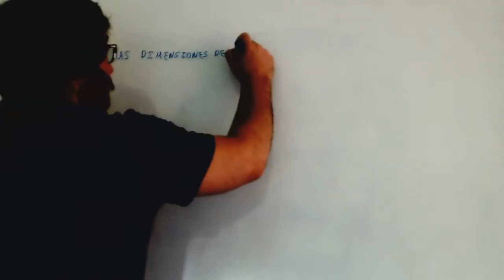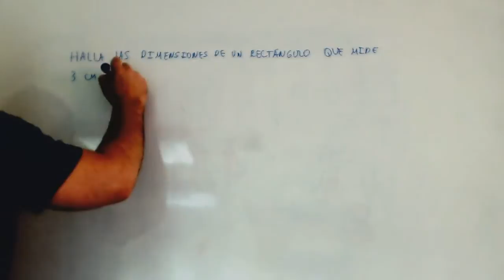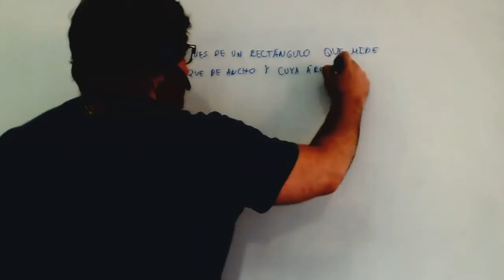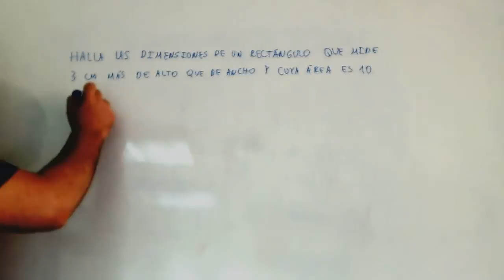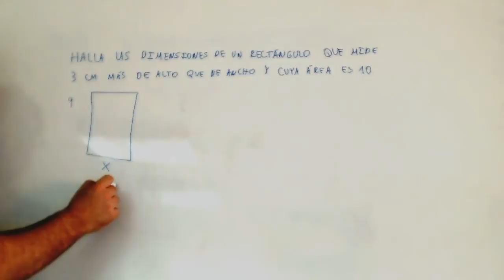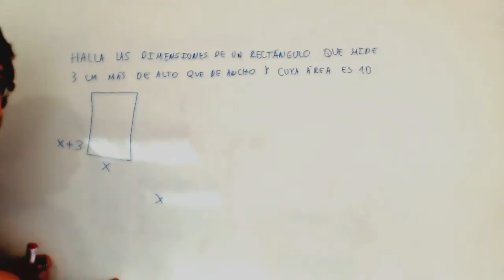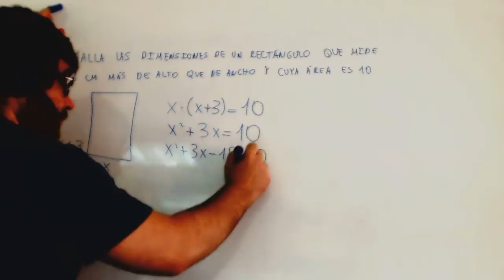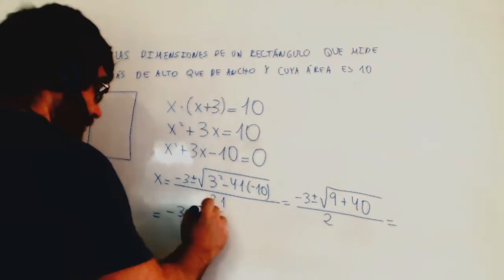Problema ecuaciones Dimensiones rectangulo Alto ancho Area Matematicas 2º ESO Academia Usero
Problema ecuaciones Dimensiones rectangulo Alto ancho Area Matematicas 2º ESO